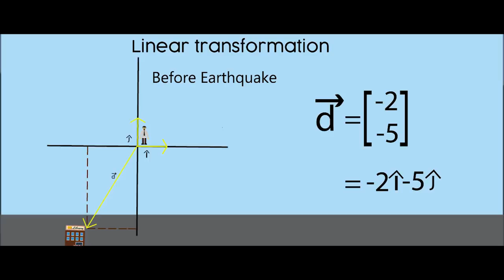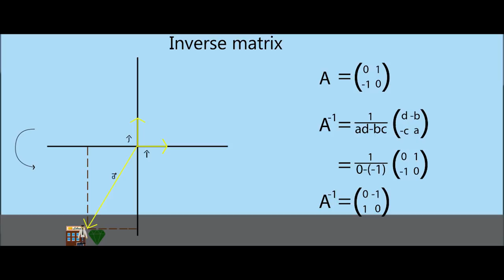Breakthrough Junior Challenge 2019 | Linear Algebra | Anish Krishnan Ganesh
This is a video on Linear Algebra, and how it can help us devise effective algorithms to allow computers to solve real world issues. This is only an introduction into the vast world of Linear Algebra out there, and I hope you enjoy it! This video was made for the Junior Breakthrough Challenge 2019. Good luck to everyone!